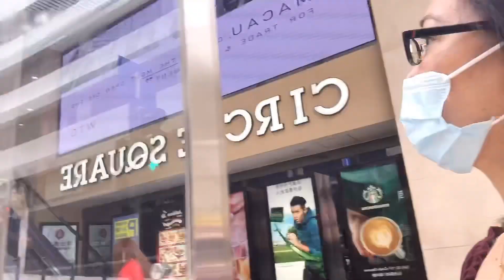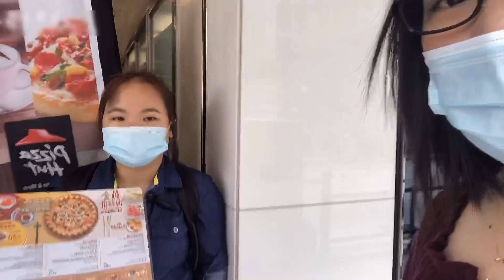Valentines date ❤️❤️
Happy valentines to everyone 😘😘😘